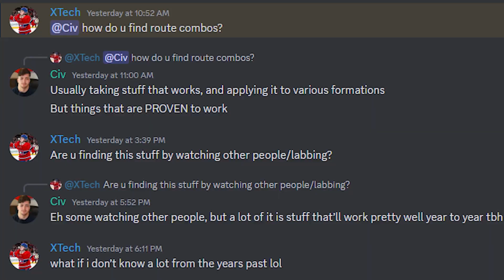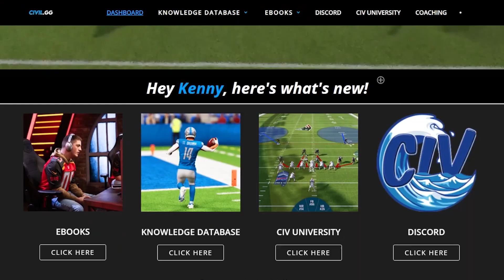This Will Be The Madden 24 META